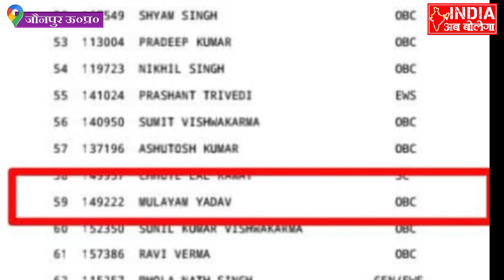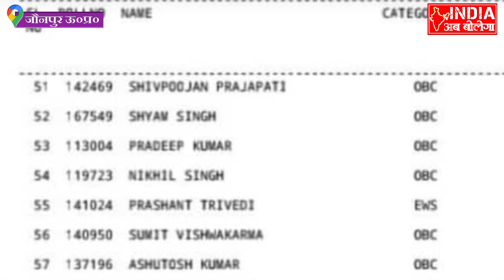मुलायम यादव को मिली यह बड़ी सफलता, कड़ी मेहनत के बाद UPPCS में चयन